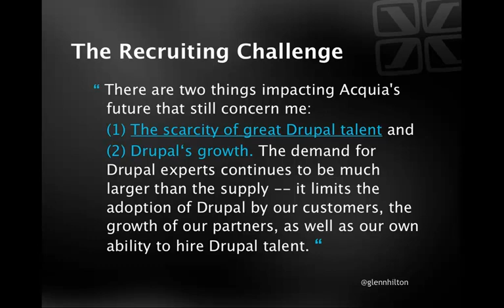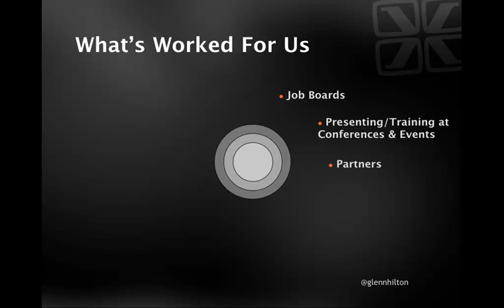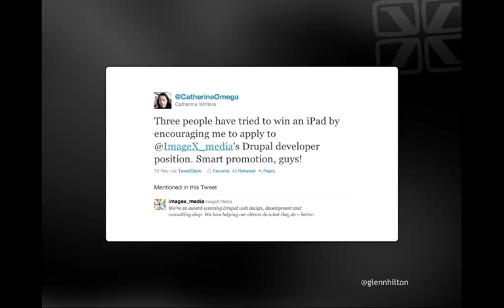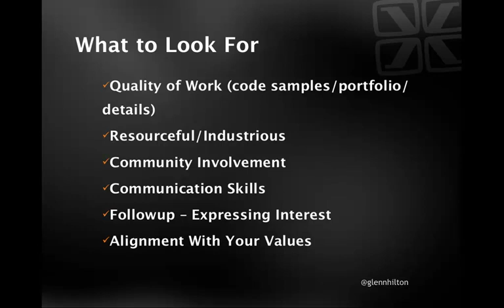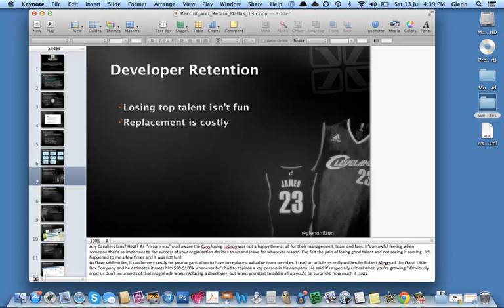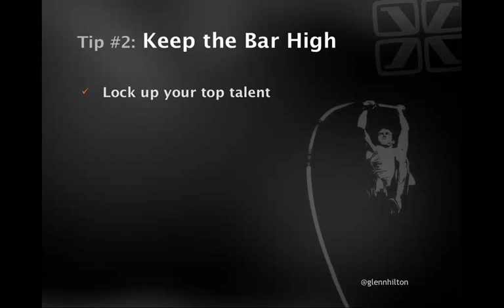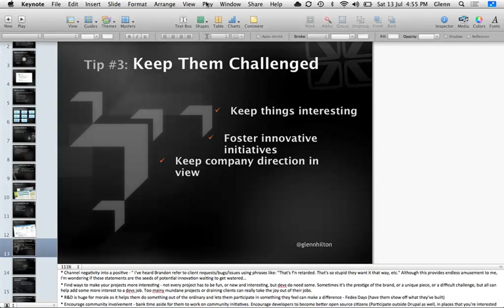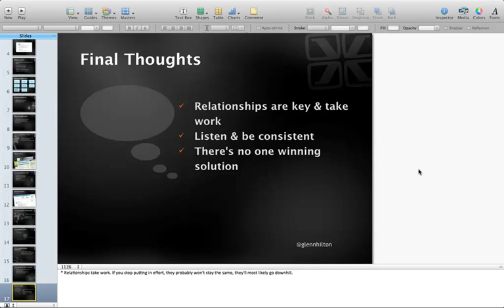How to Recruit and Retain Top Talent (DrupalCamp LA 2013)